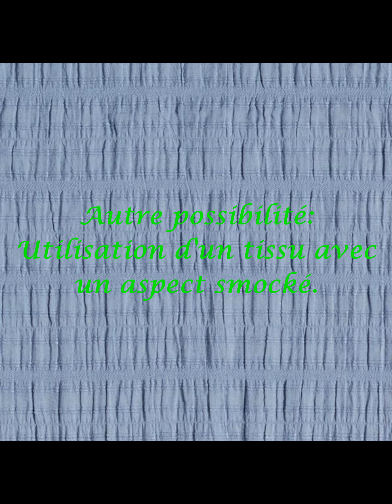1. Les smocks: Présentation, analyse, matières suggérées, techniques employées.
Les smocks, définition, représentation, quelle type de matière ? Les différentes techniques employées. Documentation disponible sur le site "couturepointemedoc.fr"